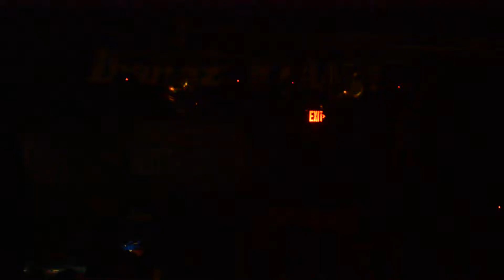Metalachi Intro Worcester Palladium 3 25 17